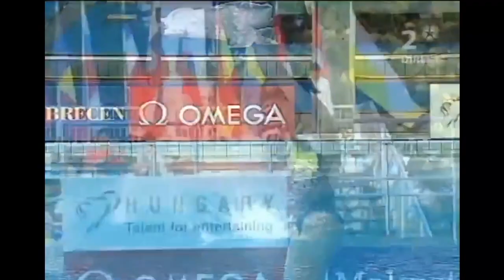2006 Women 3 meter European Diving Championship - Budapest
Women 3 meter Diving Finals at the 2006 European Diving Championship in Budapest
Featuring:
Anna Lindberg - SWE
Ditte Kostian - GER
Nora Barta - HUN
Tania Cagnotto - ITA
Katja Dieckow - GER
Yulia Pakhalina - RUS
Oleana Fedorova - UKR
Effychia Pappa - GRE
Anastasia Pozdnyakova - RUS
Eleni Katzimitrou - GRE
Josephine Rapid - SUI
Villo Kormos - HUN

All my thumbnails have been made with canva.com! Best and easier program to make thumbnails. @canva